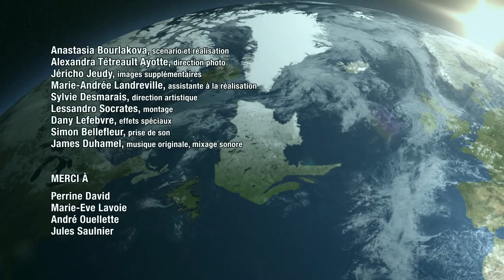Kino Kabaret RVCQ 2012 | Elvis Gratton de Pierre Falardeau --- par Anastasia Bourlakova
Kino Kabaret RVCQ 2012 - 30 ans, 30 films !

Année : 1986
Hommage à Elvis Gratton de Pierre Falardeau --- par Anastasia Bourlakova

Scénario et réalisation : Anastasia Bourlakova
Avec : Anastasia Bourlakova, Vanessa Seiler, Cybèle Jolicoeur, Jean-Marc Larivière, Catherine Ballard, Karen Coffman, Alexandre Fortier, Marie-Andrée Landreville, Pierre-Alain Mouton, Roger Renaud, Stéphane Dandurand (Dépanneur Primo, 101 Villeneuve Ouest, Montréal)
Direction photo : Alexandra Tétreault Ayotte
Images supplémentaires : Jéricho Jeudy
Assistance à la réalisation : Marie-Andrée Landreville
Direction artistique : Sylvie Desmarais
Montage : Lessandro Socrates
Effets spéciaux : Dany Lefebvre
Prise de son Simon Bellefleur
Musque originale, mixage sonore : James Duhamel
Merci à : Perrine David, Marie-Eve Lavoie, André Ouellette, Jules Saulnier